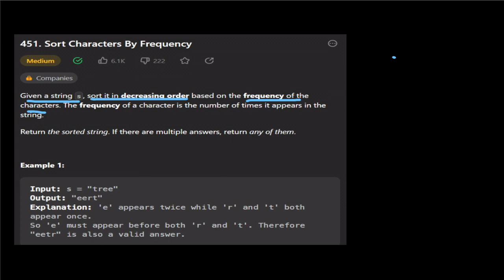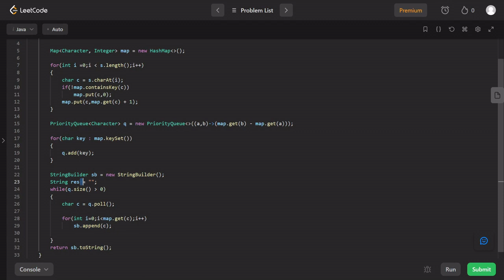Idhu Therinja 100 Problem Therinja Maari | Sort characters by frequency | leetcode | interview tamil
zoho interview question tamil,
amazon coding interview question tamil,
google interview question tamil,
microsoft coding interview tamil,
how to prepare for coding interview tamil,